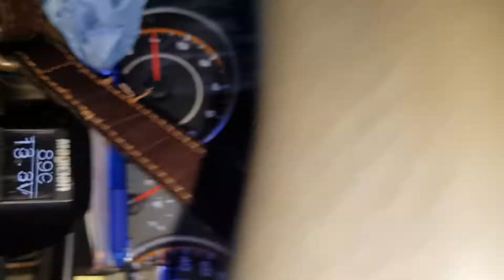RADIO點歌心情 1907005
美國回來的